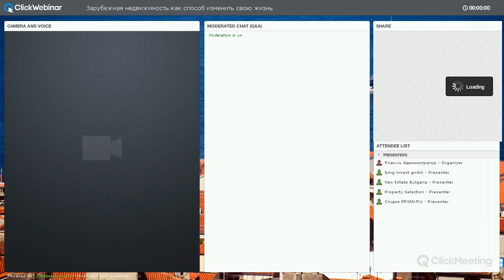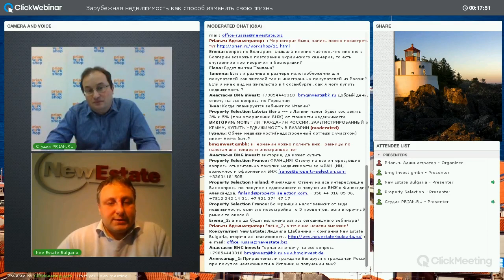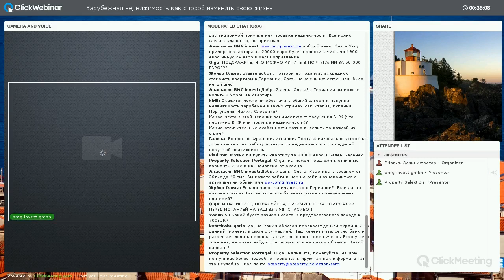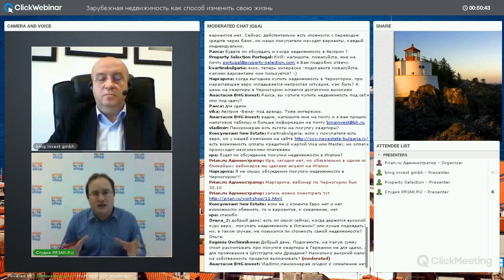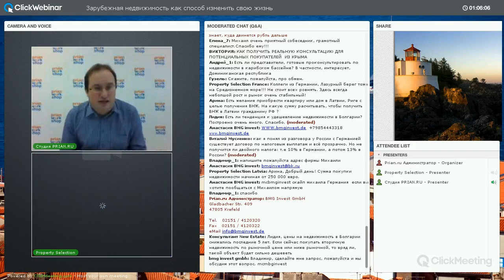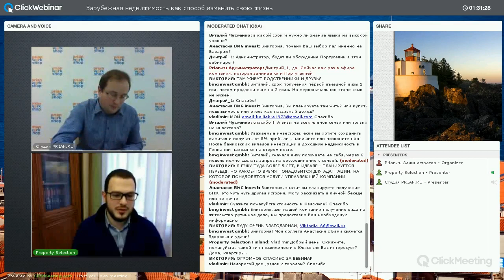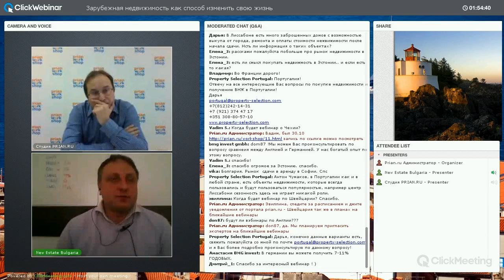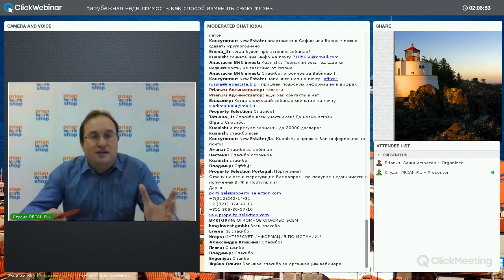Вебинар: Зарубежная недвижимость – как способ изменить свою жизнь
- смотрите записи наших семинаров и воркшопов и не забывайте регистрироваться на новые!

Резкое падение рубля и напряженная геополитическая ситуация – именно эти факторы влияют сейчас на интерес покупателей к зарубежной недвижимости. Но, как известно, любая напряженная ситуация – это прежде всего возможность.

Возможность сохранить или увеличить свои сбережения
Возможность не зависеть от капризов туристических компаний
Возможность жить там, где вам комфортно и хорошо

Итак! Задумываетесь о переезде? Хотите обосноваться в новой стране? Любите путешествовать? Задач много – рецепт один: увлекательный вебинар о зарубежной недвижимости, с участием экспертов из самых популярных стран мира.

В течение 120 минут вам расскажут самые актуальные и полезные факты о зарубежной недвижимости. Вебинар от портала Prian.ru – это встреча с профессионалами, которые отвечают на вопросы, оценивают риски и предлагают решения.

Посмотрев вебинар, вы узнаете:

- Как ведут себя сегодня люди, купившие недвижимость в последние годы?
- Как курс евро и цены на нефть влияет на зарубежную недвижимость?
- Можно ли в условиях нестабильного курса рубля купить недвижимость дешевле, чем раньше?
- Как получить ВНЖ за границей, купив недвижимость, – или делать этого не надо?

За два часа заграница станет ближе!